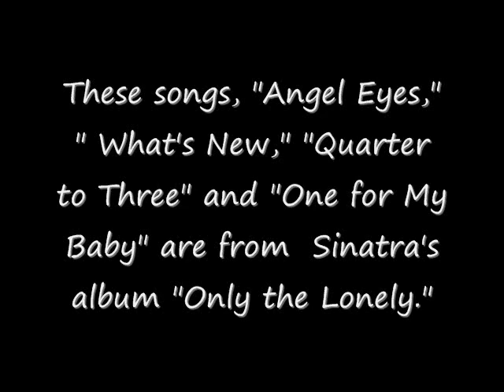Frank Sinatra Tribute by Bobby Rydell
Bobby Rydell Tribute to Frank Sinatra

This wonderful "Saloon Medley" is performed with full orchestration by Bobby Rydell in select venues across the country and also internationally.   It is his own very personal tribute to the man he calls "the finest saloon singer of all time," Mr. Frank Sinatra.

These songs, "Angel Eyes," " What's New," "Quarter to Three" and "One for My Baby" are from  Sinatra's album "Only the Lonely."